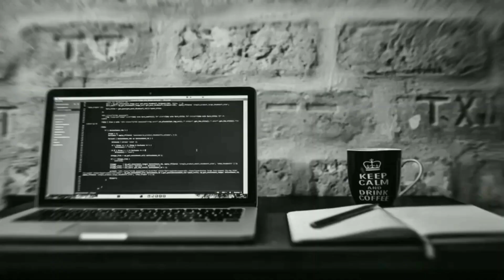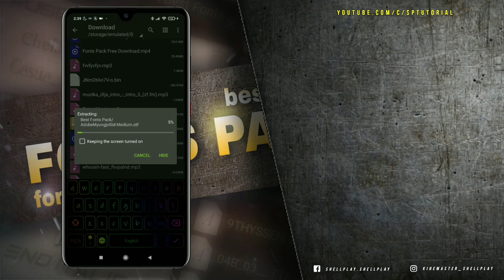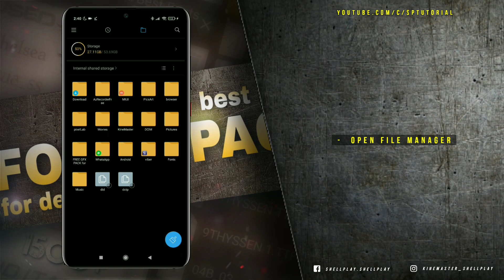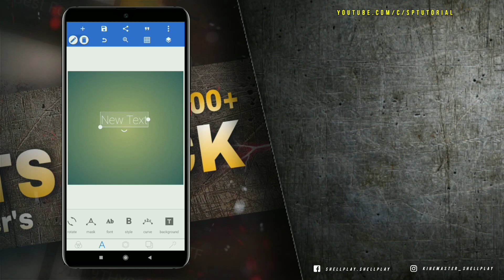Pixellab Fonts Pack Download || BEST FONTS ZIP FILE FREE DOWNLOAD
Pixellab Font Pack.Looking for Pixellab Fonts You are in the right place. I have picked Best Free Font Packs for Pixellab App. You can use these fonts and create amazing designs on your phone.ENJOY!
Pixellab 2023 Fonts ZIP.These packs come in a Zip file. You need to extract the zip file and install it on Pixellab. Watch the video for a better understanding.
 If you are getting any problem in downloading or importing or using best Fonts, then tell us freely without any hesitation in comments, and i will respond to your comment as soon as possible ,  thank you.😉
ᴅᴏɴ'ᴛ ғᴏʀɢᴇᴛ ᴛᴏ ʟɪᴋᴇ,ᴄᴏᴍᴍᴇɴᴛ sʜᴀʀᴇ & sᴜʙsᴄʀɪʙᴇ ...
             • 🆃🅷🅰🅽🅺   🆈0⃣🇺  🆂🇴  🅼🇺🅲🅷 •

𝐖𝐞𝐥𝐜𝐨𝐦𝐞 𝐭𝐨 𝐭𝐡𝐞 𝐜𝐡𝐚𝐧𝐧𝐞𝐥 𝐒𝐏 𝐓𝐔𝐓𝐎𝐑𝐈𝐀𝐋 (𝐒𝐡𝐞𝐥𝐥 𝐏𝐥𝐚𝐲 𝐒𝐓𝐔𝐃𝐈𝐎).
◉ 𝐓𝐢𝐦𝐞𝐬𝐭𝐚𝐦𝐩:
0:00 Design SP Tutorial Intro
0:12 Preview Best Fonts Pack for designers
0:39 QUICK Preview (not fully)
1:08 How To Extract ZIP File
1:28 Open ZArchiver App
2:17 How To Install Font in Pixellab
2:26 Open Pixellab
3:05 OUTRO (Shell Play STUDIO) like